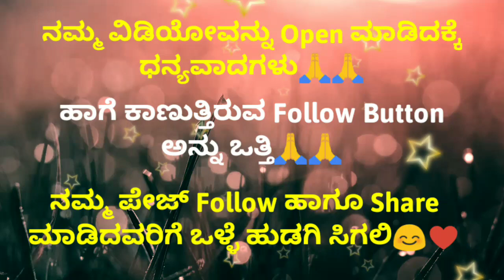The Top Kannada GK Questions You Need to Know to Impress Your Friends gkaddakannadaofficial gk-2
Are you ready to test your knowledge of Kannada GK? In this video, we've compiled a list of some of the most interesting and surprising questions about Kannada culture, history, language, and more. From famous Kannada personalities to little-known facts about the state of Karnataka, you'll discover something new and fascinating with every question.

Whether you're a Kannada native, a language enthusiast, or just someone who loves to learn new things, this video is for you. We've made sure to include questions that are both challenging and entertaining, so you can have fun while expanding your knowledge of Kannada GK.

So sit back, relax, and get ready to test your brainpower with our Kannada GK quiz. Who knows - you might even discover a new passion for Kannada culture and history.

Kannada GK
Kannada trivia
Kannada culture
Kannada language
Karnataka history
Kannada facts
Kannada quiz
Kannada knowledge
Learn Kannada
Indian languages
South India
General knowledge
Interesting questions
Brain teasers
Fun facts
Educational content
Knowledge sharing
Entertainment
Viral video
YouTube video